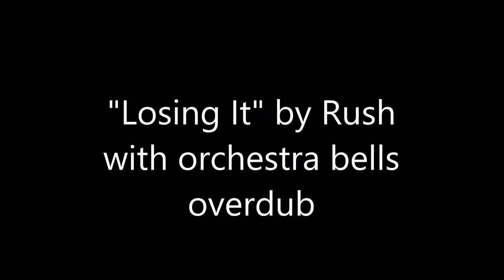Rush - Losing It - orchestra bells overdub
I purchased a set of used student orchestra bells (Pearl) for my 11 year old daughter yesterday, she's in 6th grade school band. I was inspired to go through my repertoire of Rush (and other rock) songs that I've learned and managed to remember (to some degree) over the years. I've always loved this song, depressing though it is, and thought it could use more cowbells, er uh, bells!

All credit to Geddy Lee, Alex Lifeson, and Neil Peart (and Ben Mink on this one). The music and lyrics are property of Rush and/or Mercury (the record company). If you haven't already bought a couple copies of the Signals album, go do so right now. Seriously. :-)